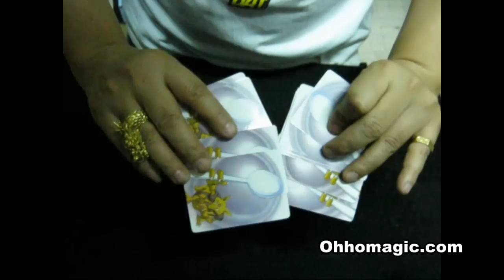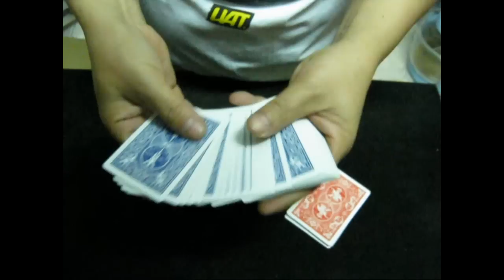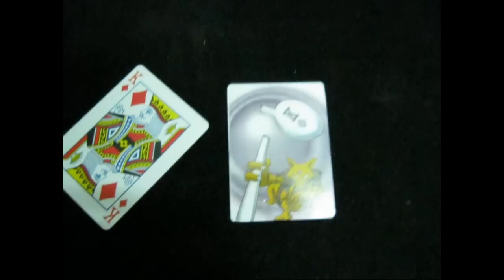มายากล ไพ่ช้อนงอ Ohhomagic.com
มายากล ไพ่ช้อนงอ